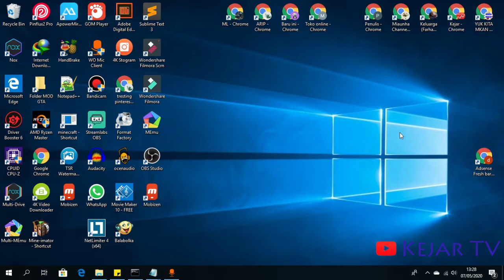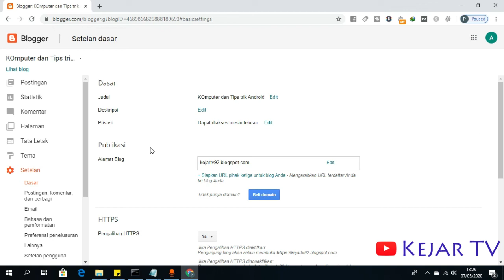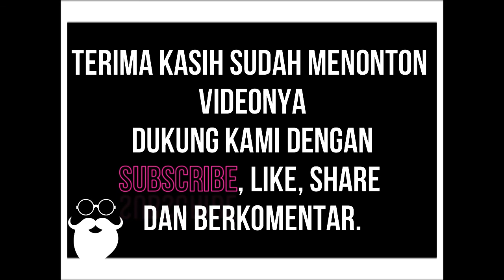Cara Menambahkan Banyak Pengguna Penulis di Blogspot